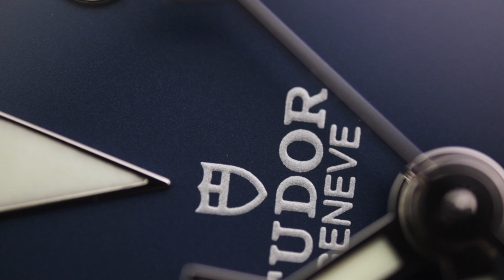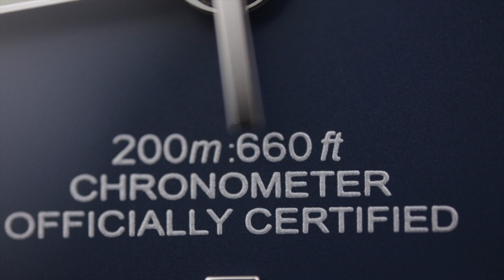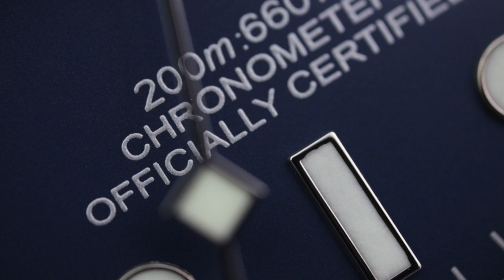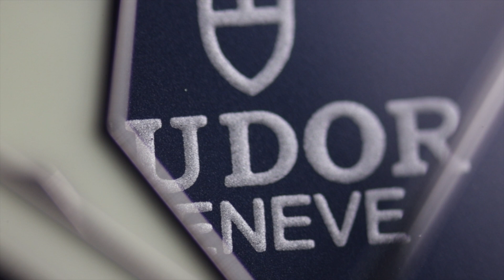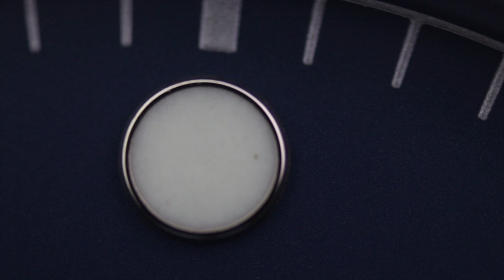NEW Tudor Heritage Black Bay 58 79030B BLUE Unboxing + Macro Presentation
An unboxing video of the 2020 Tudor Novelty the Tudor Heritage Black Bay Fifty-Eight 79030B.

The Tudor Heritage Black Bay Blue 79030B features a matte blue dial and a blue aluminum bezel insert. The printing on the dial and bezel are printed in silver as opposed to gilt on the first Fifty-Eight - the black 79030N. The watch has a case diameter of 39mm. It features brushed lugs with bevels and polished sides.
Different from the black Tudor 58, the luminous mass of this watch is also made in white instead of a cream color.

The Tudor Heritage Black Bay 58 79030B is the second color alternative in the Fifty-Eight range, and speculations are that more color options are to follow.

With its 39mm case, this watch stays true to the original vintage Tudor dive watches in terms of size, but it is also from these that This watch has sought its inspiration. More specifically, a specific watch from Tudor released in 1958, hence the name of this collection.

This version is presented on a blue fabric strap with a silver line.

Millenary Watches
MillenaryWatches.com

Tudor 58 blue
Tudor BB58 Blue
Tudor 79030b
Tudor Heritage Black Bay 79030B
Tudor Fifty-Eight Blue